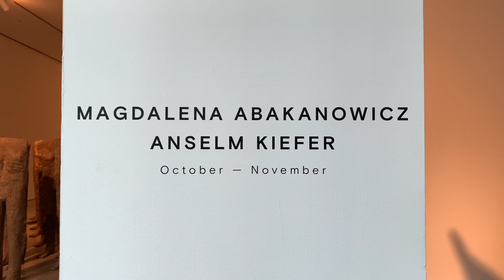Show for Our Time: Magdalena Abakanowicz and Anselm Kiefer at Marlborough Gallery - Contemporary Art